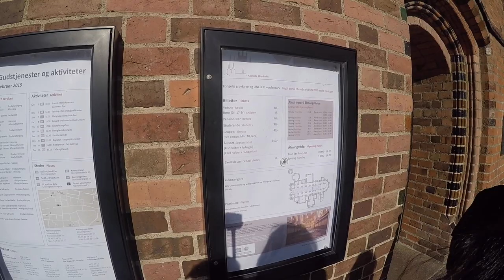เที่ยวเดนมาร์ค ดินแดนที่มีความสุขอันดับ1ของโลก EP3.08-03-19